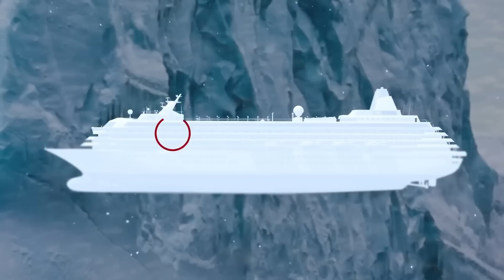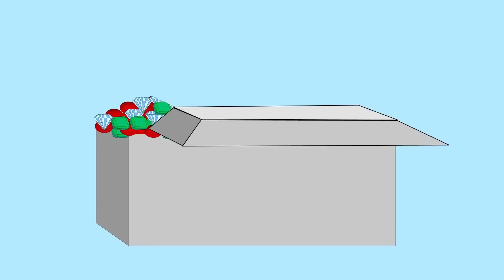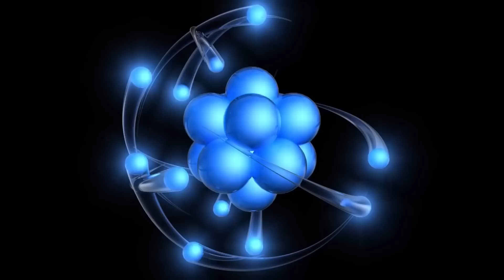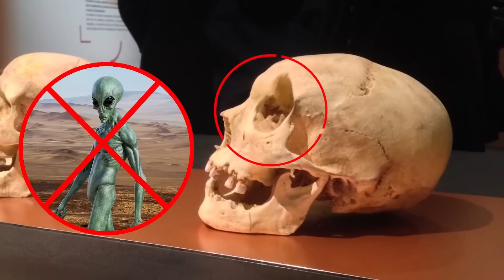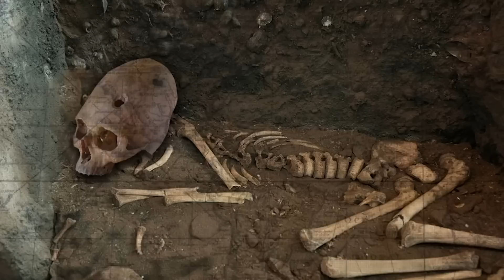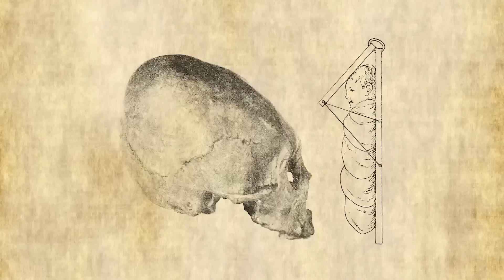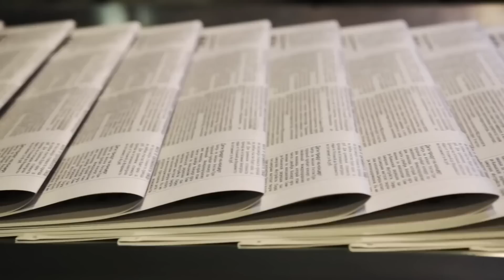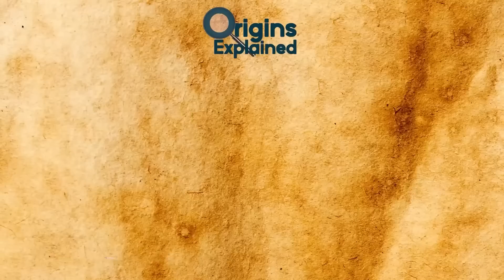The Most Unbelievable Recent Finds